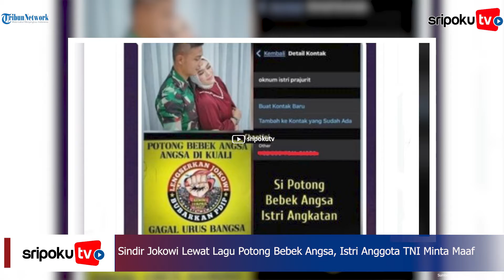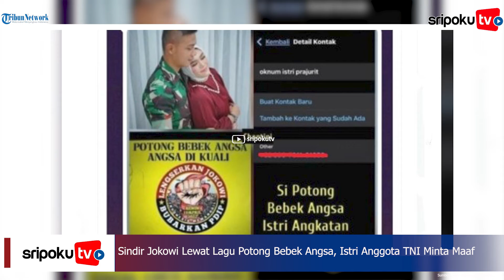Sindir Jokowi Lewat Lagu Potong Bebek Angsa, Istri Anggota TNI Minta Maaf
Permintaan maaf tersebut disampaikan pelaku dalam sebuah video.

Pelaku mengaku perbuatanya hanya mengikuti orang lain, tanpa ada iktikad menyudutkan pemerintah.

Pelaku tercatat sebagai Anngota Persit, Persatuan Istri Prajurit Kartika Chandra Kirana Yonif 117 KY.

Ia mengaku, pada saat mengupload video itu, ia tidak berpikir untuk menyudutkan pemerintahan Joko Widodo.

Lihat informasi terkini bersama kami, di:

Palembang.tribunnews.com